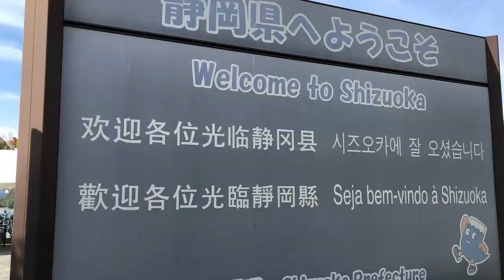Kanzanji Hamamatsu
Festival de Hanabi e Tourou nagashi